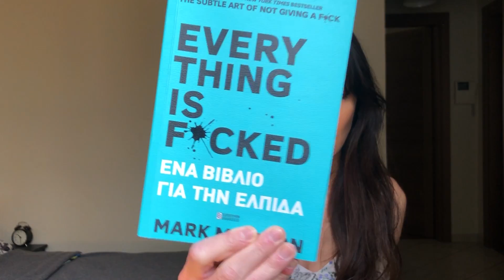Q&A | Ποιο κόμμα με πληρώνει;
Σε αυτό το βίντεο απαντάω σε κάποιες από τις ερωτήσεις που μου κάνατε!

Αν σας άρεσε, μπορείτε να κάνετε like, subscribe, και να πατήσετε το καμπανάκι (το οποίο δεν έχω ιδέα τι είναι, αλλά η google με συμβουλεύει να σας το πω) για να ειδοποιήστε όταν ανεβάζω βίντεο!